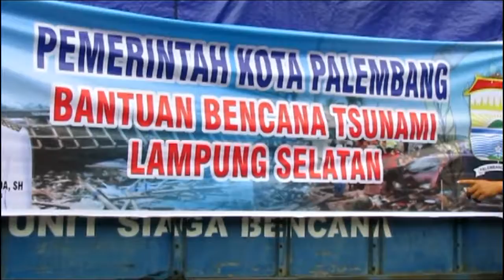Pemkot Palembang Bersama JPN Berikan Bantuan Untuk Korban Tsunami Lampung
Puluhan mobil dari Komunitas Jeep Palembang Nian dan tim Dinas Sosial Kota Palembang akan berkendara secara konvoi untuk menyalurkan bantuan logistik dan uang kepada korban bencana tsunami di Lampung Tengah. Pelepasan bantuan ini dilakukan di halaman Kantor Pemkot Palembang yang dihadiri Sekda Palembang Harobin Mustofa.